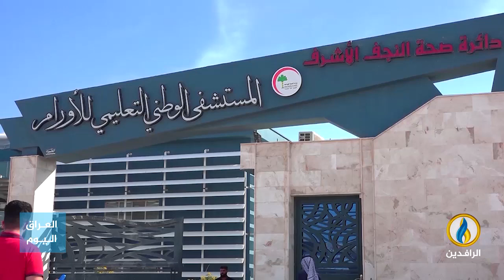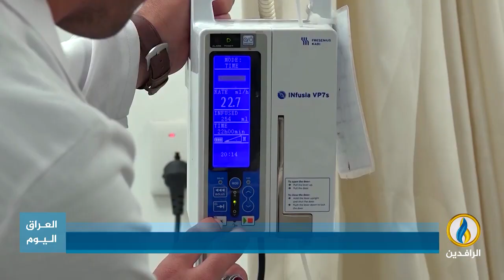تقرير إخباري.. مرض العوز المناعي "الإيدز" يطرق أبواب مرضى الثلاسيميا في